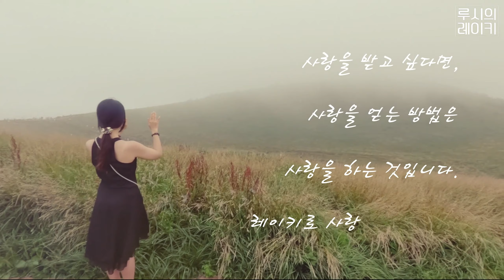홀리파이어 레이키란? 한국에서 처음 시작한 썰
고차원의 높은 의식 레벨로 무의식 정화와 깊은 치유가 가능한 홀리파이어 레이키를 소개합니다. 가장 진화한 형식의 레이키를 경험해 보세요 ^^